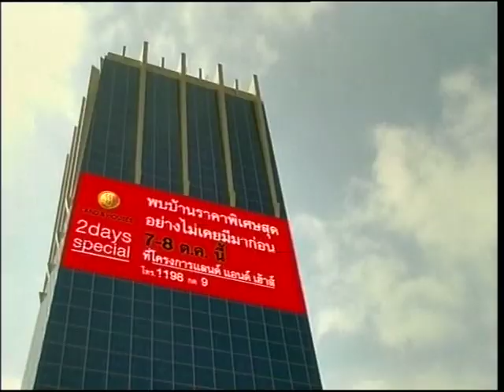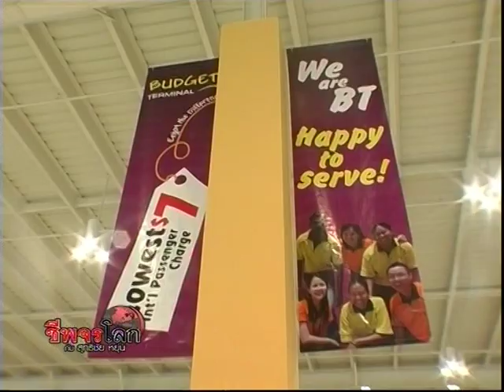Cheepajornlok - Suvarnabhumi Airport (Part2) 3/4.mp4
ชีพจรโลกกับสุทธิชัย หยุ่น ตอน "ฮับ สุวรรณภูมิ" ช่วง 3 ออกอากาศวันจันทร์ที่ 2 ตุลาคม 2549 เวลา 22.00 น. ทางโมเดิร์นไนน์ทีวี